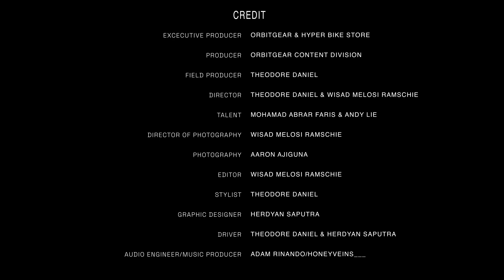ORBITGear for HYPER BIKE STORE (Short Film)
ORBITGear for HYPER BIKE STORE

To celebrate a new partnership, ORBITGear teamed up with Jakarta's imprint bicycle shop, HYPER BIKE STORE, to release a short film featuring HYPER BIKE STORE's very own, Mr. Andy Lie and Mr. Faris Yunus.

The film interprets OBRITGear vision of Jakarta's Street from a cyclist's point of view. ORBITGear and HYPER BIKE STORE intend to express their love for the street cycling culture through this film and send a message to the world about their partnership.

Hailing from Jakarta, ORBITGear is one of the best bags and technical gear makers with international recognition. ORBITGear is very particular in choosing its operation, including retail partnership.

Out of their technical wear culture, HYPER BIKE STORE is a bicycle shop that has been carrying Jakarta's street cycling culture for more than 5 years.

HYPER BIKE STORE is a place that offers curated bicycle gear and equipment. HYPER BIKE STORE often becomes the first to introduce culture-defining bicycle gear and equipment in Indonesia's cycling scenes.

ORBITGear and HYPER BIKE STORE see performance and technical aspects above anything else. And this value has brought them to this partnership.

HYPER BIKE STORE officially become ORBITGear's first physical retailer partner in Jakarta. Located at Kemang Timur No.88A, HYPER BIKE STORE will stock a few curated ORBITGear models on their shelves along with their premium bicycle gear collection.